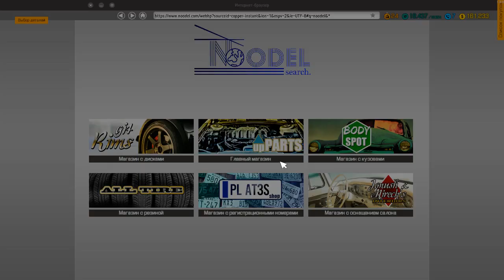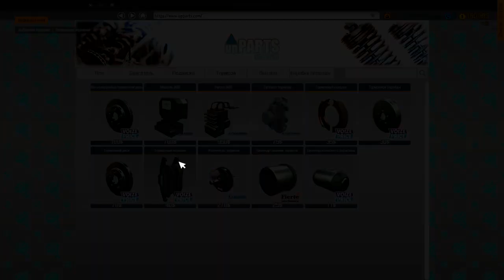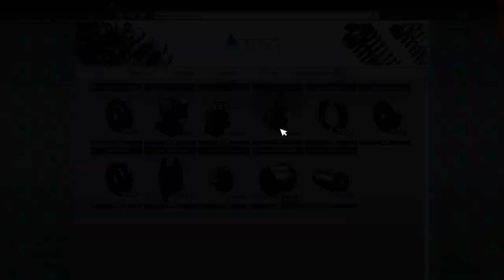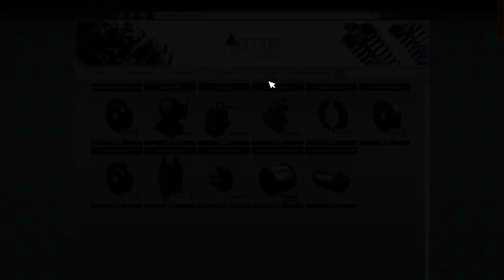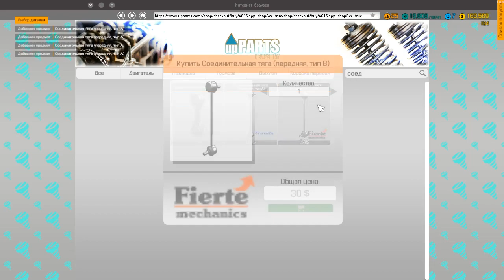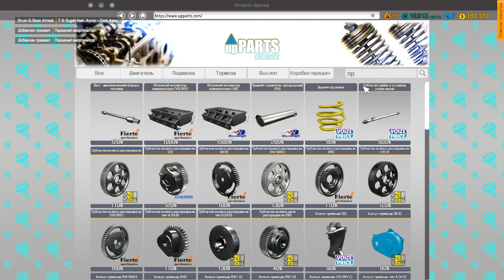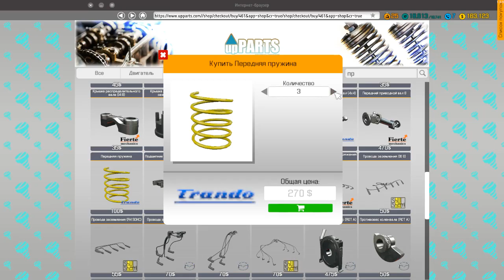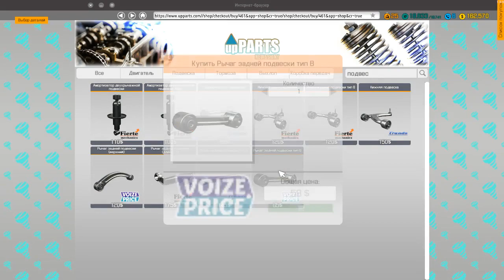Car Mechanic Simulator 18 ● Серия 23 - 25 Уровень! Чего добавили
Car Mechanic Simulator 2018 делает вызов игрокам. Управ, ремонтируй, крась и тюнингуй автомобили.

В новых модулях «Находки из сарая» и «Свалка металлолома» можно найти классические и уникальные автомобили. В опции «Компоновщик автомобиля» можно добавить свой собственный, самостоятельно построенный автомобиль. Строй и развивай свою собственную империю ремонтных услуг в этом необыкновенно подробном и реалистическом моделировании, в котором забота о деталях просто удивительная.

А все это в новом фотореалистичном графическом оформлении. Мы предлагаем большее число автомобилей (более 40), больше инструментов (более 10), больше опций и больше частей (более 1000) чем когда-либо раньше. Пришло время засучить рукава и взяться за работу!

Car Mechanic Simulator 2018 – это также автомобильные аукционы, во время которых можно покупать или продавать старые автомобили из Вашей коллекции.
Новый фотографический режим позволяет делать превосходные фотографии до и после модификаций, а благодаря бесконечному числу наугад выбранных поручений и заказов будешь еще более занятым (и грязным).

Вне зависимости от уровня трудности временных ограничений, каждый заказ предлагает собственные исключительные вызовы.
Покупай дополнительные инструменты в зависимости от потребностей. Можно в конце концов расширить свою мастерскую и добавить конкретное оборудование, такое как распылитель краски или склад частей.

Характерные черты игры Car Mechanic Simulator 2018 это:
- Фотореалистичная графика
- Более 40 автомобилей, работая с которыми вымажешь руки
- Более 10 инструментов, помогающих осмотреть автомобили
- Более 1000 ожидающих тебя частей
- Начни от маленькой мастерской, а затем расширь ее до полного размера, добавляя три подъемника. Мастерская станет настоящей «жемчужиной».
- Множество наугад выбранных заказов для выполнения
- Нескончаемый розыгрыш
- Многоуровневая парковка, на которой можно хранить свои автомобили
- Продвинутая система усовершенствований в игре (после перехода на следующий уровень можно тратить очки на усовершенствования)
- Диагностическая проверка для тестирования подвески автомобиля
- Трек для тестов, который позволяет проводить тестирование автомобиля (либо просто дает возможность подурачиться)
- Автодром, чтобы проверить параметры автомобиля
- Аукционы автомобилей – повышай ставки и конкурируй с другими оферентами
- Мастерская по покраске с разными типами красок и широким выбором оттенков (можно также полакировать один элемент, чтобы сэкономить деньги)
- «Находки из сарая» – здесь ты находишь брошенные автомобили в сараях – не забудь поискать в них разные части.
- «Свалка металлолома» (выискивай части и проржавевшие автомобили)
- «Компоновщик автомобиля» для мододелов (добавляй в игру свои автомобили!)

Новинки в сравнении с CMS 2015:
- сиденья, рули и задние кресла не заменяются
- с этого момента автомобильные окна – это также части
- Новая система ремонтов (более умный способ ремонта частей)
- склад частей (с этого момента можно хранить свои части на складе)
- сараи (модуль «Находки из сарая»)
- шины и диски являются теперь двумя отдельными частями (можно установить любую шину и диск)
- новый инструмент для ремонта амортизаторов
- новое зарядное устройство для аккумулятора
- новая шиномонтажная и балансировочная установка
- автодром (расположенный рядом с треком для тестирования и позволяющий измерять время проезда)
- новая система физики (намного более сложная)
- цвета автомобилей (можно нанести разные цвета на свой автомобиль)
- система повторной лакировки (каждую часть можно лакировать отдельно – выбери тип лака: матовый, металлик, перламутровый)
- поддержка для создания «модов» с 1 дня (поместить в игре собственные автомобили)
- создание собственных номерных знаков (вместе с поддержкой для «модов»)
- возможность добавления собственной музыки (вместе с музыкой пользователя)
- вынимание двигателя с помощью домкрата (Устал ли ты, поднимая автомобиль вверх и опуская его вниз для разборки двигателя?)
- создание нового двигателя на домкрате (с нуля)
- система горизонтального выравнивания (очки за опыт с усовершенствованиями)
- новый салон продаж (можно покупать новые автомобили)
- автомобильные жидкости
- история заказов (предварительно генерируемая похожим образом как в CMS 2014) рядом с генерируемыми заказами (похожим образом как в CMS 2015)
- новый интерфейс пользователя и более легкое управление (с возможностью изменения приписанных функций кнопок)
- поддержка для геймпадов
... и много-много всего

Официальные лицензированные марки, анонсированные для DLC:
Mercedes
Maserati
DeLorean
Pagani
Bentley
Dodge
Plymouth
Chrysler
Jeep
Ram
Lotus
Mazda